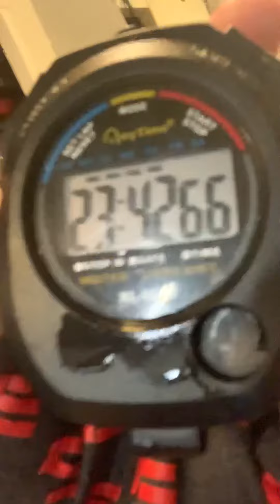Week 6 Day 1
Post workout chat about the incineration routine that had my heart pumping!